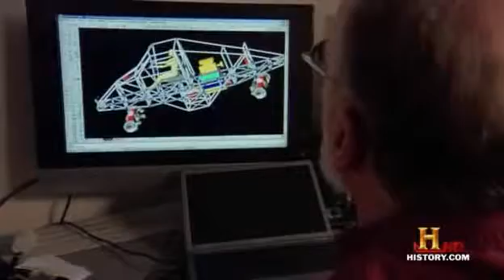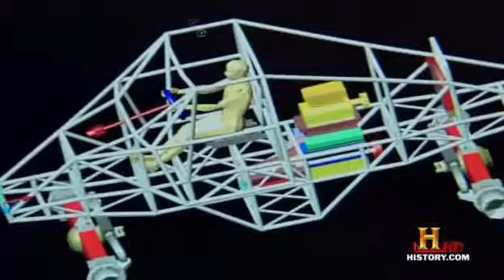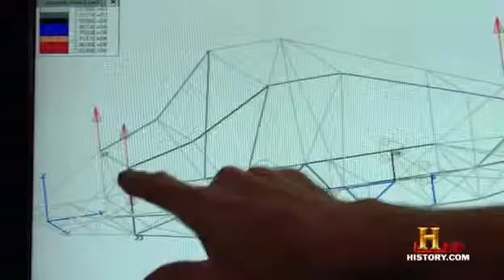Monstertrucks history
Monstertrucks engineering history.